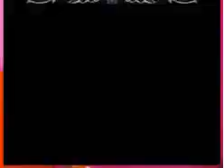Castlevania Chronology 18XX - Order Of Ecclesia Part 5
Following on into the 1800's, where the Belmont clan disappeared, other organizations formed as a way to defeat Dracula, one being the Order Of Ecclesia. Shanoa was to be given a powerful glyph, but is stolen by Albus, and must get it back